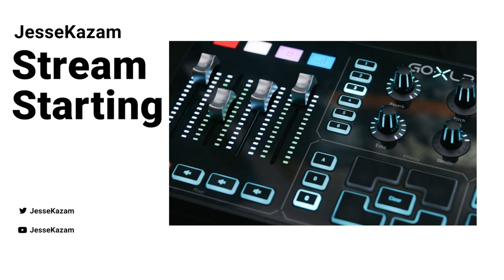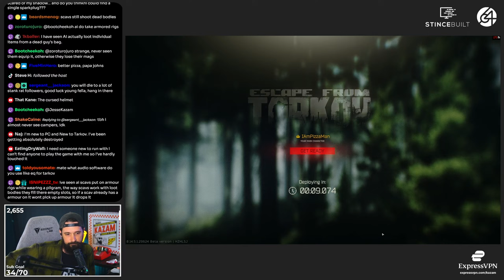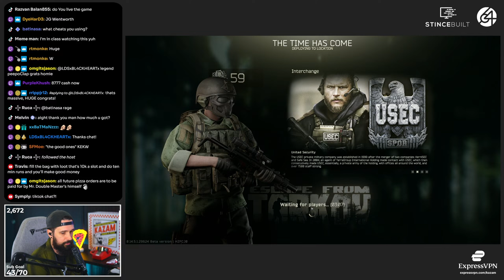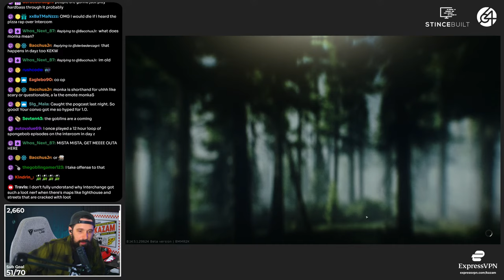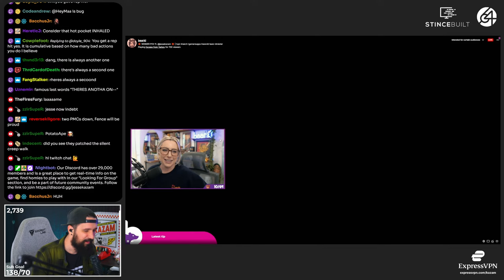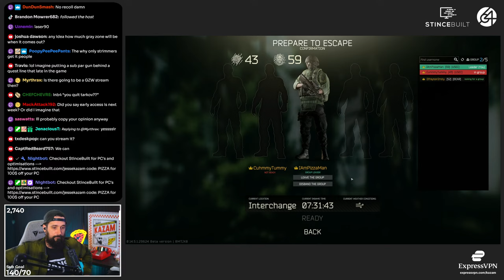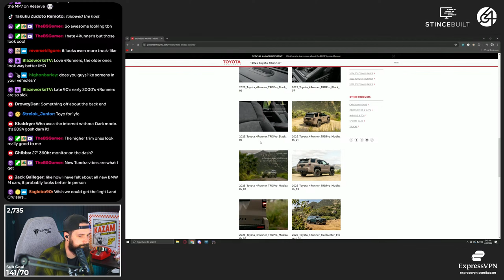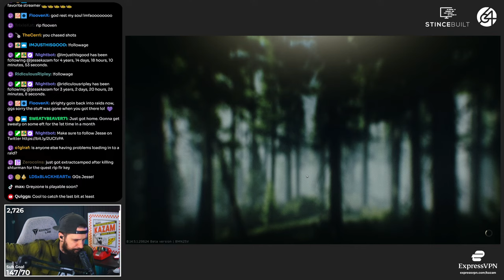Tarkov Gaming - Escape From Tarkov